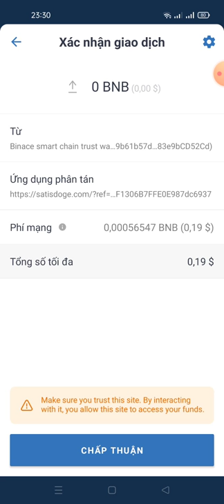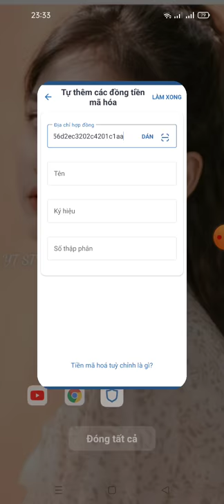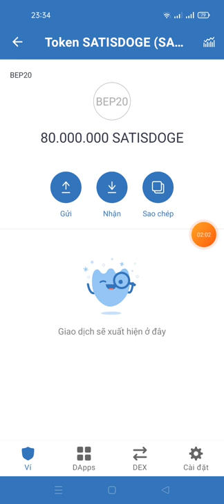kèo ngon - Aidrop Claim FREE 80.000.000 token Satisdoge (29/6/lít sàn pancakeswap)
Link Clam

contract
0xe32328661c7d7ef5ed7c456d2ec3202c4201c1aa